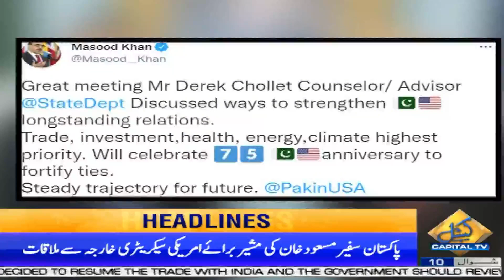Big Meeting in USA | 11 AM News Headlines | 12 May 2022 | Capital TV